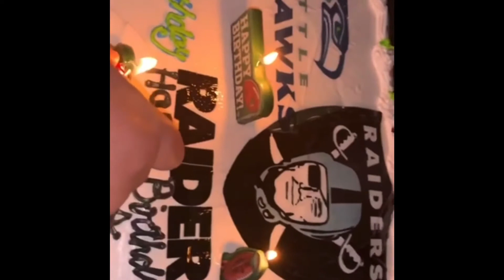Catch up with me. Sons bday and babes bday